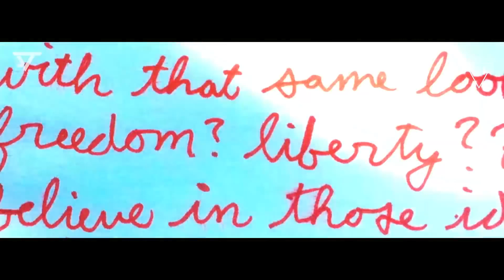New punjabi song 🎵 mashup 🎶 love MASHUP ❤️ mega mashup